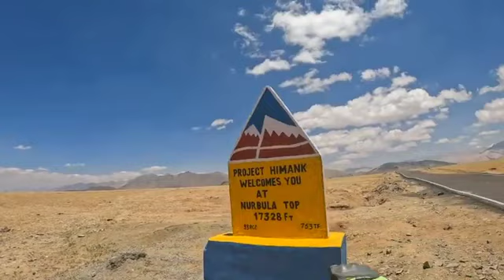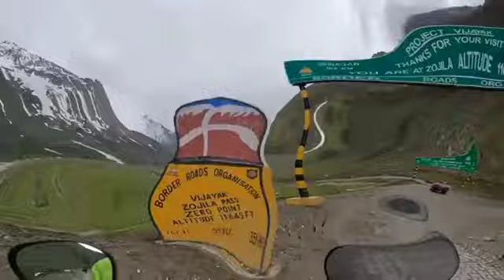gojri song 🎵gojri vedio superhit song